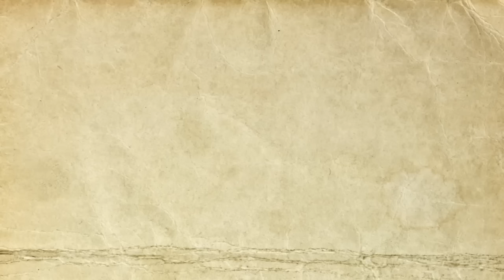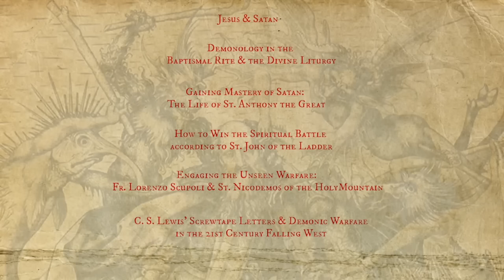Call To Work - Labor Day 2023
Our Newest Lecture Series:
Demonology: Understanding & Winning the Spiritual Battle

The study of the Church’s demonology is a part of basic catechism and Christian instruction. The Scriptures are replete with teaching on the dark powers. Additionally, it is impossible to appreciate the magnitude of the saving deeds of our Savior, the Lord Jesus Christ, without understanding how He, and He alone, has conquered Satan and destroyed his works. Lastly, Christians are called to fight and win in the spiritual war, and for this reason, it is essential that believers understand their enemies and their tactics. Toward this end, Father Josiah presents in these lectures in-depth studies of the Scriptures, Divine Services, and pedagogy of great saints and teachers on the subject of Satan and spiritual battle.

Lecture titles include:

Lecture #1 Jesus and Satan

Lecture #2 Demonology in the Baptismal Rite and the Divine Liturgy

Lecture #3 Gaining Mastery of Satan: The Life of St. Anthony the Great

Lecture #4 How to Win the Spiritual Battle according to St. John of the Ladder

Lecture #5 Engaging the Unseen Warfare: Fr. Lorenzo Scupoli and St. Nicodemos of the Holy Mountain

Lecture #6 C. S. Lewis’ Screwtape Letters and Demonic Warfare in the 21st Century Falling West

———SOCIAL MEDIA———

1) Spread the Word - tell your family and friends about Patristic Nectar. Share Patristic Nectar website links to content you have enjoyed. A personal invitation is the number one way the Church grows. Tell a friend to "Come and see!"

2) Make a Donation -Patristic Nectar is a small non-profit ministry with a big vision for expanding access to Patristic Orthodox teaching throughout the world. Since our establishment in 2010, we have made steady progress but there is so much more we could do. With funding, we can work to make our ministry vision a reality.

3) Pray For Us - remember us in your prayers, asking that the Lord strengthen, help, and direct us according to His divine will.